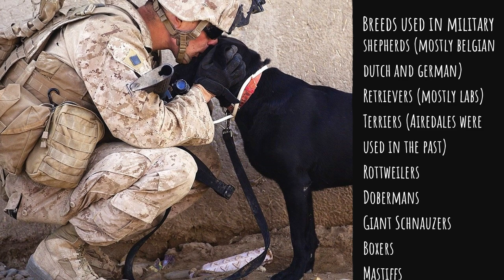Dogs in Warfare - History, Purposes, Popular Military Breeds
Dogs are used by armies all around the world. In this video you will find what is the history of dogs in warfare, their different purposes and what are the most popular military dog breeds.

War dogs were used by almost all major civilizations, including the Egyptians, Greeks, Persians, Slavs, Britons and Romans. Especially the Romans were known for using The Molossus, which was extremely strong dog specifically bred for battle.

Most of the dogs in the modern warfare, were used as messangers, patrols, guards, scouts, but even as mascots for the morale boost.

Today, you can hear about heroic tasks dogs made in the Afghanistan or Iraq. The Shepherds are the most widely used military dogs in these days, especially the Belgian, Dutch and German Shepherds. They are preffered for their agressive, but loyal and smart nature and athletic body. Labradors and other retrievers are also often times used by military, especially for smelling and detection purposes.